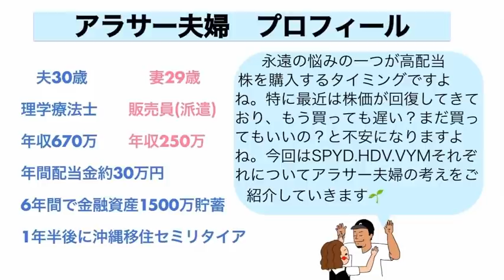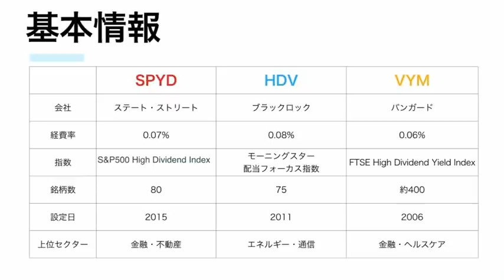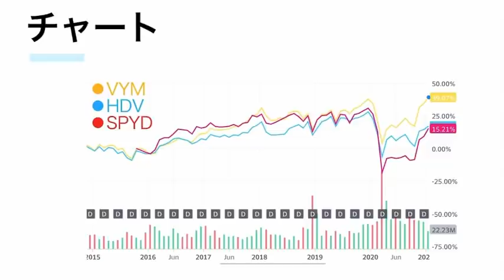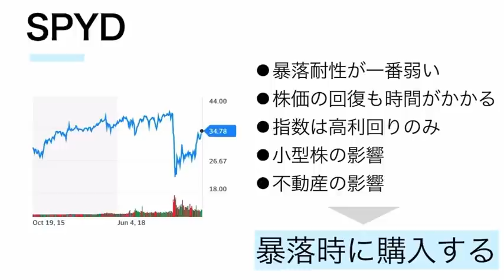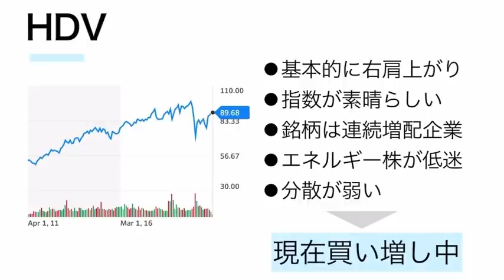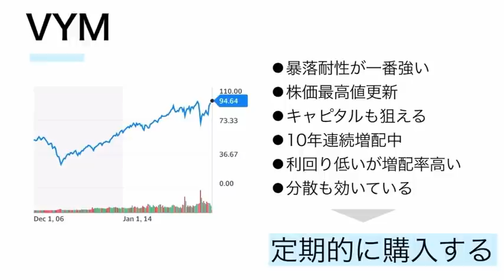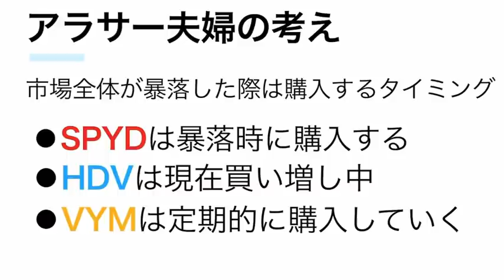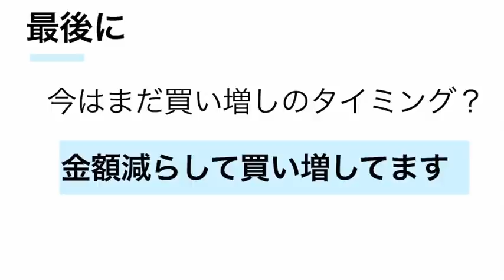【もう悩まない】米国高配当株ETFを買うタイミングを解説！【SPYD.HDV.VYM】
| 永遠の悩みの一つが米国高配当株を購入するタイミングですよね。特に最近は株価が回復してきており、もう買っても遅い？まだ買ってもいいの？と不安になりますよね。今回はSPYD.HDV.VYMそれぞれについてアラサー夫婦の考えをご紹介していきます。あくまでアラサー夫婦の考えですので参考までにして下さい。投資目的や現状の資産配分・ポートフォリオによってもタイミングは変わってくると思います。これから米国高配当株ETFを買おうと考えてる方の参考になれば嬉しいです。ベテラン投資家の方はアドバイスをコメントで残してもらえると、皆さんのためにもなるのでアドバイスよろしくお願いします🌱

📈LINE証券
・最大3000円相当の株がもらえるキャンペーン実施中！
・翌月末までに1万円以上の取引で1,000円　合計4,000円相当ゲット
・株のタイムセールのイベント開催もあり

【初心者オススメ証券口座】
📈楽天証券

📈SBI証券
・投信保有ポイント還元あり

【口座開設で1500円ゲット！みんなの銀行🏦】
15分で口座開設完了！多くの場合翌日には入金されます。
紹介コード【ubXEaLZd】
＊紹介コードなしで口座開設すると1500円もらえないのでご注意ください！

✅目次
00:16 オープニング
01:00 なぜタイミングが大事なのか？
02:39 基本情報
03:09 基本情報:チャート
04:19 SPYDのタイミング
07:38 HDVのタイミング
10:13 VYMのタイミング
12:37 アラサー夫婦の考え
13:46 結局今買うタイミングなの？

✅ 【HDVちゃんと理解してる？】モーニングスター配当フォーカス指数を原文から徹底解説！【米国高配当株ETF】

✅ 【コロナショックで気づけた！】SPYD600株保有者が語るメリット3つご紹介！【投資編】